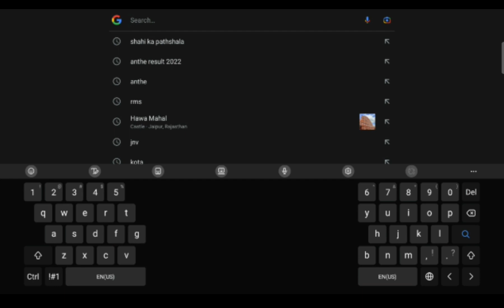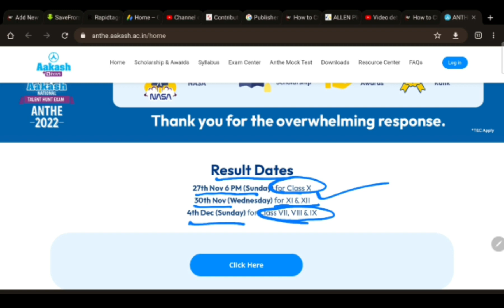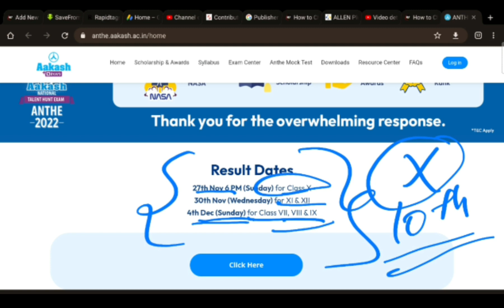Anthe Result Big Update || Anthe result 2022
How to check  ANTHE 2022 Result | Aakash ANTHE Result 2022 | Anthe examination 2022 | ANTHE Scholarship Exam result 2022

नमस्कार दोस्तों मै विकास कुमार सेंट्रल हिन्दू ब्वॉयज
स्कूल- काशी हिन्दू विश्वविद्यालय का छात्र हूं । मै हमेशा अपने विडियो के माध्यम से आप सभी को सेंट्रल हिन्दू स्कूल , जवाहर नवोदय विद्यालय, सैनिक स्कूल जैसे प्रतियोगी परीक्षाओं से जुड़ी  जानकारियां देता हूं । सेंट्रल हिन्दू स्कूल, जवाहर नवोदय विद्यालय और सैनिक स्कूल से जुड़ी किसी भी तरह की जानकारी के लिए आप हमारे साथ जुड़ सकते हैं । लिंक नीचे दिया गया है 👇